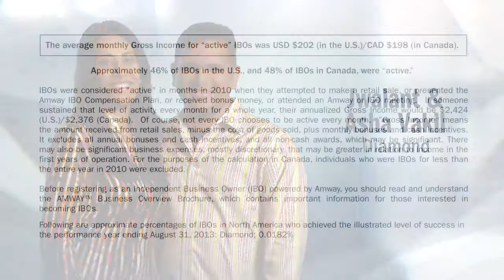Jwalant and Asha Vakil